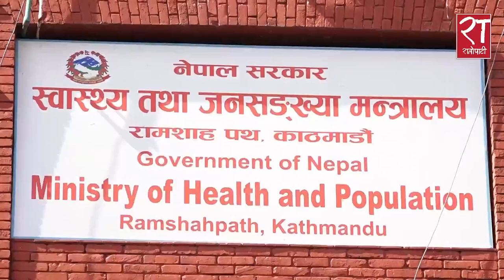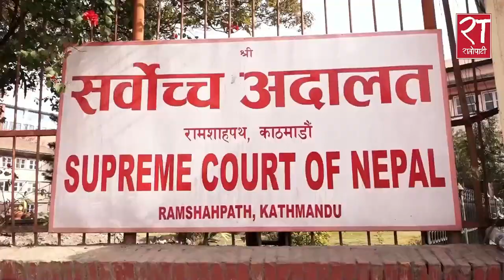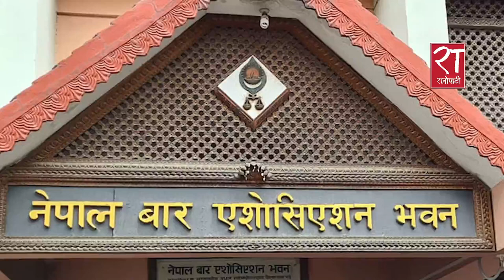आजका हेडलाइन्स् : माघ २८, २०७८ || Ratopati Headlines || February 11, 2022 || Ratopati TV